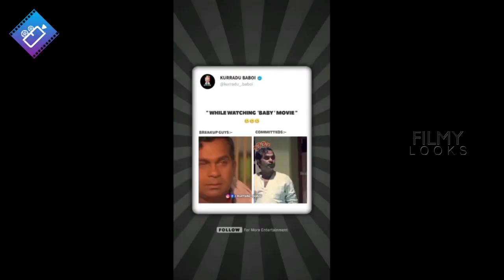Vijay Devarakonda HILARIOUS Reactions On Baby Movie Memes | Anand Deverakonda | Vaishnavi Chaitanya